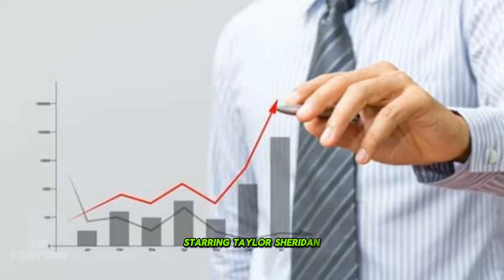Why Kevin Costner’s New Movie Is One of the Biggest Gambles of 2024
Kevin Costner is hoping to capitalize on his popularity with his new two-part Western epic, Horizon, while his tenure as director and actor with Yellowstone draws to a conclusion.

Many thrilling and brand-new blockbuster movies, including John Krasinski's If and David Leitch's The Fall Guy, starring Ryan Gosling and Emily Blunt, will be hitting theaters in the summer of 2024. These movies range from well-known IP projects like Deadpool, Wolverine, and Kingdom of the Planet of the Apes to more innovative and original ideas like these. Nonetheless, out of all the films that will be released in the summer, one movie in particular—actually, two films—represents a significant gamble for Hollywood.

The first installment of Kevin Costner's Horizon: An American Saga, which consists of two films, will premiere in theaters in the second half of the summer on June 28 and August 16, respectively, less than two months later. Having not directed a picture since 2003's Open Range, this will be Costner's first time back in the director's chair in almost 20 years.

For Costner, this two-part cinematic event is a labor of love. He personally paid for a large portion of the films' substantial budget, even taking out a mortgage on his California house to do so. Although there are many things going against Horizon, there are also many reasons for hope with the double feature.

In 2024, will Kevin Costner still be a movie star?

A significant test of Costner's star power will be Horizon. He hasn't helmed a feature picture in for almost 20 years, and his popularity at the box office doesn't seem to be as strong as it was in the 1990s and early 2000s. Even though he has starred in supporting roles rather than the lead in box office smashes like Man of Steel and Hidden Figures over the past 20 years, his filmography does not include those titles.

In films starring Costner, like Criminal (2016), McFarland, USA (2015), and Draft Day (2014), he has not been able to gross more than $50 million globally on a consistent basis.

All things considered, Yellowstone is a significant factor that might alter Costner's summertime fortunes. Costner has been the star of one of the largest television shows for just over five years, moving away from movies. With his portrayal of John Dutton in Yellowstone, Costner has seen a significant resurgence in his career.

Television programs rarely achieve the kind of popularity that Yellowstone has, as the neo-Western drama series starring Taylor Sheridan has attracted consistently high ratings and an impressive viewership that keeps expanding. Even two separate spin-off prequels, 1883 (starring Sam Elliot, Tim McGraw, and Faith Hill) and 1923 (starring Harrison Ford and Helen Mirren), have been made as a result of this popularity, and numerous more are currently in development.

However, the second half of Yellowstone's fifth season will conclude later this year, marking the end of Costner's tenure there. Horizon is his first serious attempt to bring that success back into a film setting. Though its audience does extend beyond those boundaries, Yellowstone has garnered attention for how successfully it has developed a devoted following among viewers in the Midwest and among conservative-leaning political figures, two groups that are getting harder for Hollywood to appeal to. Yet, movies that resonate with this audience have the potential to become huge breakout hits very fast, as seen by Top Gun: Maverick and Sound of Freedom from the previous year.

It's still unclear if Yellowstone's viewers will follow Costner and Horizon back to theaters. This is somewhat in doubt because some series fans have been left feeling let down by Costner's exit from the program. It surely doesn't help that reports that Costner left because he wasn't getting paid much, even though he has insisted that scheduling issues with the production of Horizon were the reason he left the popular show. Therefore, even though he has had tremendous success with Yellowstone on television, there is no guarantee that this popularity will carry over to Horizon, the two-part cinema release.